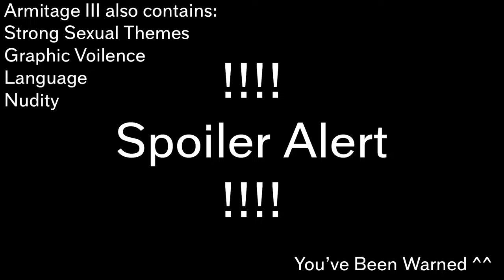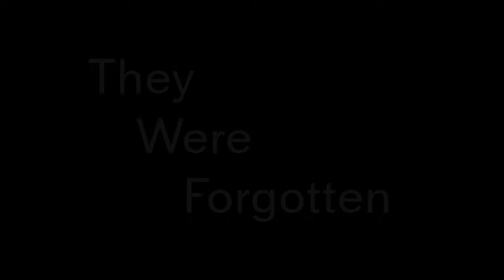One Villainous Scene - Armitage III Polymatrix - Did She Even Matter? - Nat the Old School Otaku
After seeing Nando v Movies and a bunch of other youtube video essayists do this One Villainous Scene collab and recognizing that they also put the call out for others to join in I felt I had a great chance to try something new. I've been wanting to do more reviews and essays regarding Old School anime and this was a good point to jump in. Sadly, it took me considerably longer then expected to actually produce this. Hope you like it though.

I've got a website now!

Written, Directed, Starring:
Nathaly Les

Intro/Outro Music:
Jahzzar - Deja Vu

Opening Monologue Music:
Jahzzar - Rooftop

Main Monologue Music:
Jahzzar - Beloved